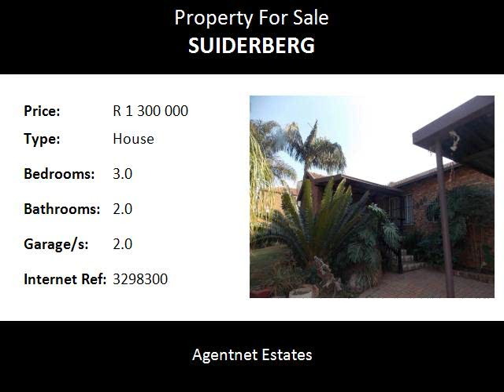3.0 Bedroom House For Sale in Suiderberg, Pretoria, South Africa for ZAR R 1 300 000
Bedrooms: 3.0
Bathrooms: 2.0
Garages: 2.0
Price: R 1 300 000

Property Description:

Enjoy the view...This house is situated on a 970 sqm stand. totally fenced. Electric gate .Three bedrooms and two bathrooms.Call met to arrange viewing.